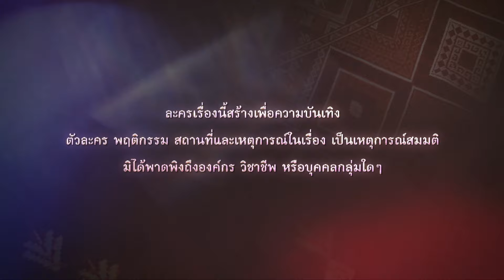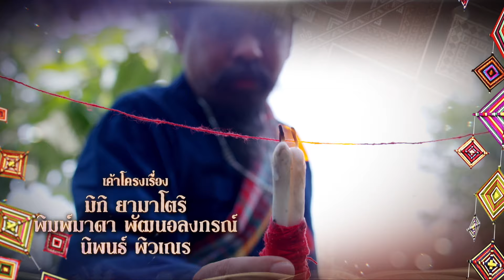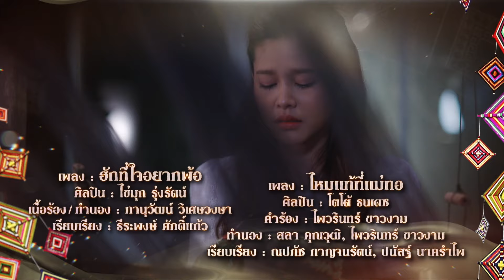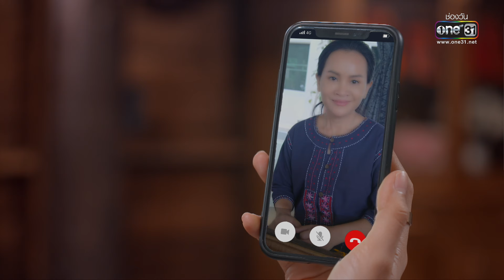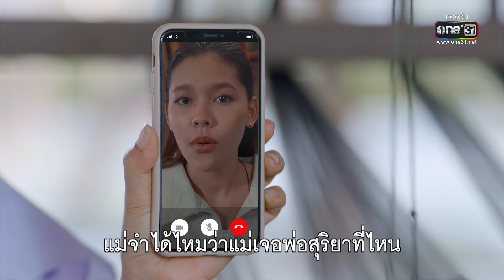ซิ่นลายโส้ | EP.33 (FULL EP) | 2 ธ.ค. 65 | one31